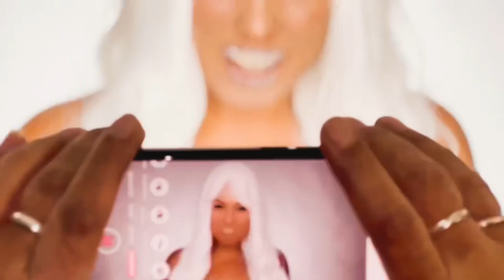Upside - OFFICIAL MUSIC VIDEO - Leilani Hollywood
!!!🌎 WORLD WIDE RELEASE 🌎!
!!! Single DEBUT!!!

 “Upside”

Written By: Leilani Hollywood & Narada Michael Walden
Inspired with: Erich Quinn
Videography By: Miranda Randi & Jacqueline Sutton MGM Photography & @petramotionphotography

Recorded @ Tarpan Studios, San Rafael, CA
Management: Richard Varrasso
Jamestown Records
Copyright: 2023